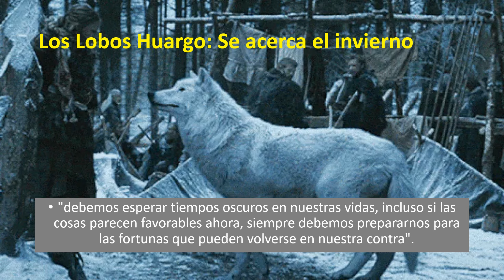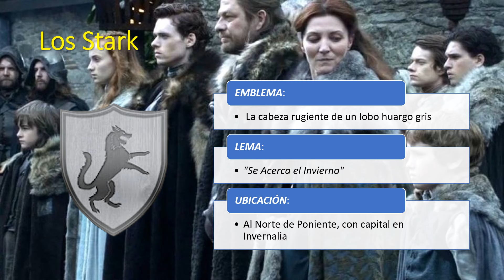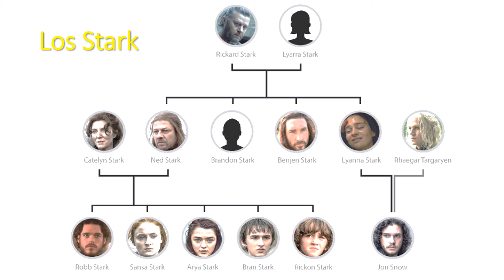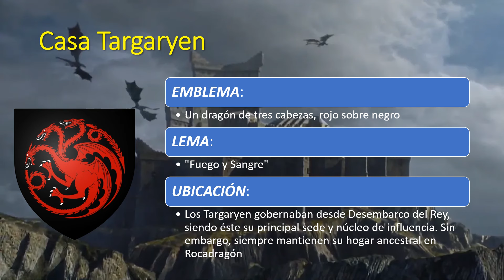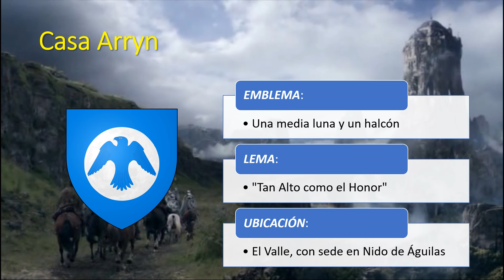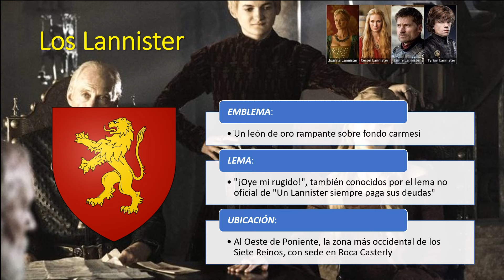Simbolismo en el Juego de Tronos (Game of Thrones)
Presenta la interpretación de los elementos de la serie.
"Juego de Tronos" es una serie de televisión basada en las novelas de fantasía épica "Canción de Hielo y Fuego" escritas por George R.R. Martin. La trama se desarrolla en el continente ficticio de Poniente, donde varias casas nobles luchan por el control del Trono de Hierro y el dominio sobre los Siete Reinos.
La historia comienza con la misteriosa muerte del Mano del Rey, Jon Arryn, lo que lleva al Rey Robert Baratheon a nombrar a su viejo amigo Eddard "Ned" Stark como su sucesor. Ned, el Señor de Invernalia, se traslada con su familia a la capital, Desembarco del Rey, donde se ven envueltos en un juego mortal de intrigas políticas y traiciones.
Mientras tanto, en el exilio, los últimos miembros sobrevivientes de la dinastía Targaryen, Viserys y Daenerys, buscan reclamar el Trono de Hierro con la ayuda de un ejército de mercenarios y tres dragones recién nacidos.
A lo largo de las temporadas, la serie sigue múltiples tramas entrelazadas que involucran a familias nobles como los Stark, Lannister, Baratheon y Targaryen, así como a otras facciones y personajes intrigantes. Se desarrollan alianzas cambiantes, traiciones y batallas épicas mientras se reve-lan oscuros secretos y se enfrentan peligros cada vez mayores, incluidos los misteriosos Caminantes Blancos que amenazan con invadir Poniente desde el norte.
La serie está llena de personajes complejos y moralmente ambiguos, y explora temas como el poder, la lealtad, la venganza y el destino. Con ocho temporadas llenas de giros impactantes y momentos memorables, "Juego de Tronos" se convirtió en un fenómeno cultural y uno de los programas de televisión más populares y discutidos de la década.

00:05 el autor, la canción de hielo y fuego
00:37 La trama
00:55 La tierra de Valiria
01:35 El trono de hierro
04:47 los Lobos de Huargo: se acerca el invierno
02:27 Los Dragones
02:45 El Muro
03:08 la Mano del Rey
03:26 La espiral de los caminantes blancos
03:57 El primer rey Tragaryen es Aegon
04:30 Aerys II Targaryen: el rey loco
04:58 Daenerys Targaryen: Madre de dragones
05:21 El rey Robert Baratheon
05:45 Nedd Stark
06:06 Bran Stark
06:38 Hodor
06:50 Bran Stark: Cuervo de tres ojos
07:15 Sansa Stark
07:37 Jon Snow
08:07 Arya Stark
08:25 Tyrion Lannister
08:56 Las casas
09:15 Colores de las casas
09:39 Los Stark
09:58 Genealogía de los Stark
10:44 Casa Targaryen
11:16 Casa Baratheon
11:47 Casa Arryn
12:23 Casa Tully
12:59 Casa Lannister
13:35 Casa Grejoy
14:19 Conclusión